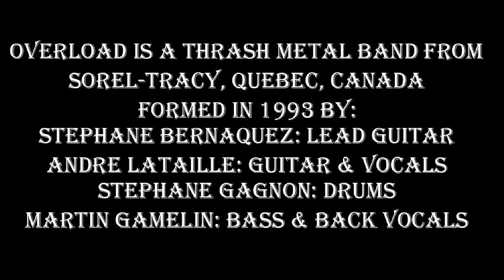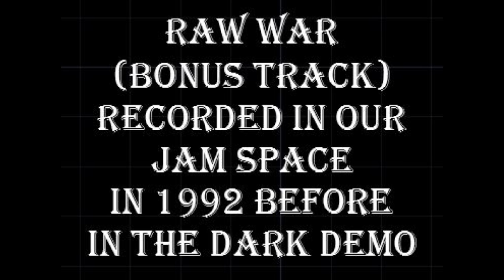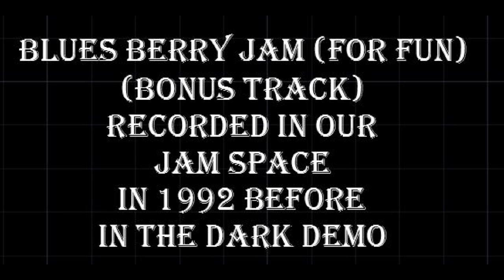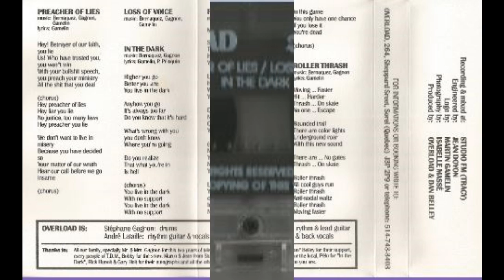Overload In The Dark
OVERLOAD is a thrash metal band from Sorel-Tracy Quebec Canada